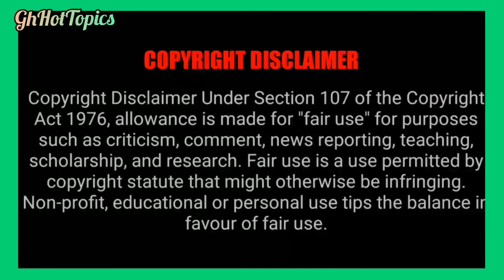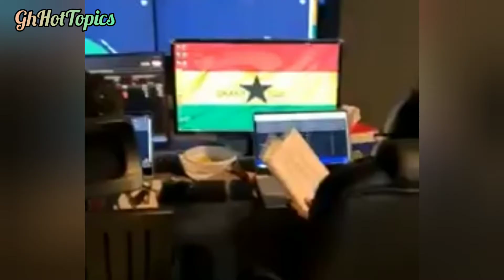ATIGYA!! ELECTION 2020. BOTH NDC AND NPP SAY THEY'VE WON OO😳🤦🏾‍♀️